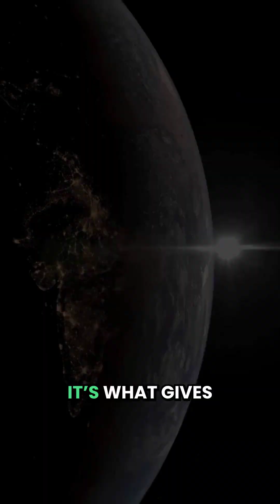What happens if earth stopped spinning or rotating?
Kaza Topic = Multiple Topics
Ever wondered what would happen if our planet suddenly stopped moving? Big waves, strong winds, and crazy changes all around the world! 🌪️🌊
Watch this short video to find out how it could affect you!